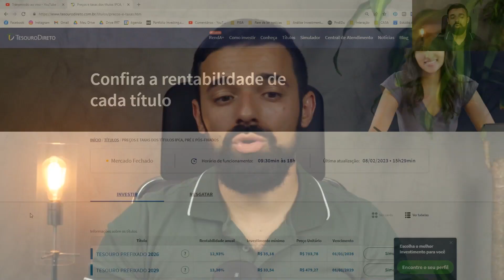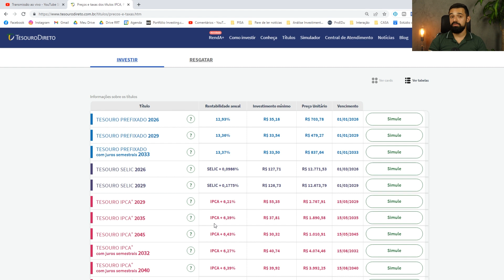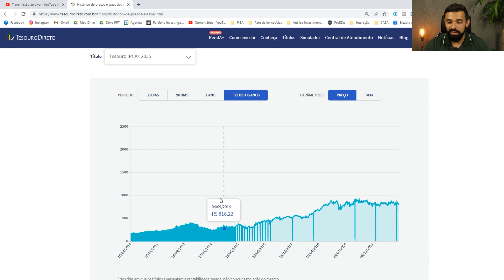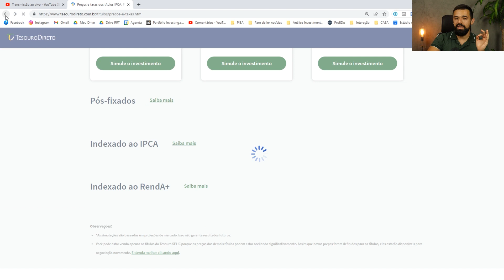COMO FUNCIONA O TESOURO IPCA+ (TESOURO DIRETO)